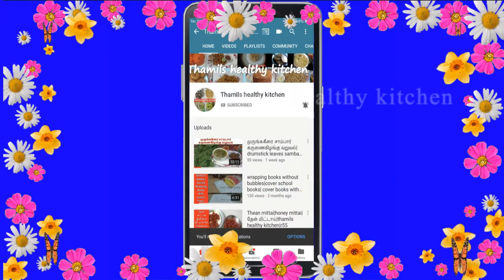varities of idiyappam |lemon seva|thamils healthy kitchen|how to make soft idiyappam in tamil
varites of idiyappam/lemon seva